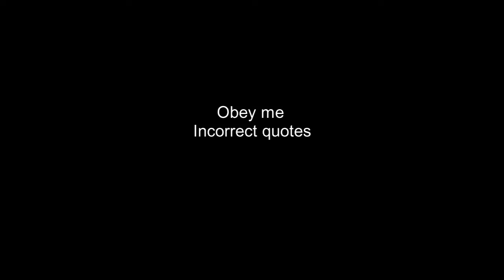Obey me incorrect quotes 38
The backgrounds and sprites are from the Obey me! Wiki.